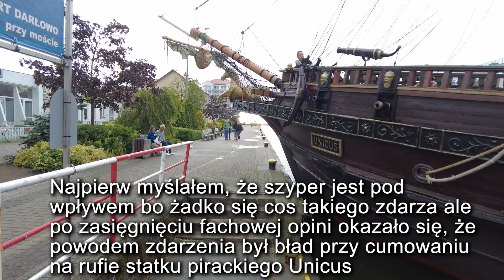Darłówko - zderzenie z nabrzeżem statku pirackiego Unicus. Było groźnie!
Film z 2023 roku ale właśnie go odkopałem więc w sam raz przed wakacjami jak znalazł :)